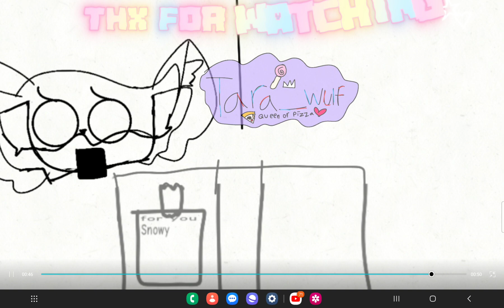XD meme BDAY GIFT FOR:Snowy